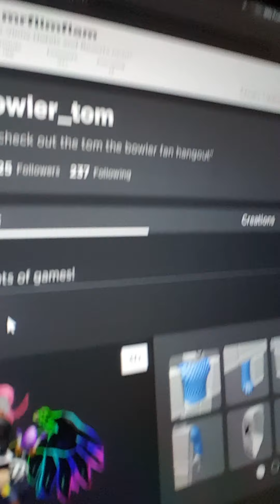TomTheBowler: some insane news!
A NEW INTRO COMING SOON!!